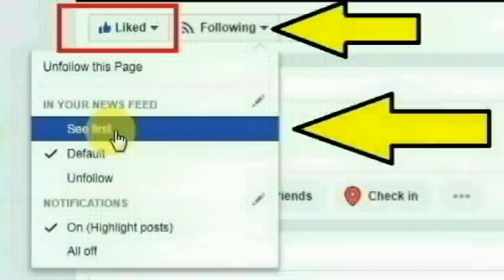திருச்சி தில்லைநகர் செங்குளத்தான் கோவில் தெருவை சேர்ந்த தவசீலன் செய்ததை பாருங்க | Thoothupura